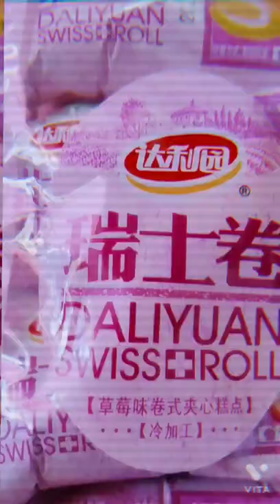By seeing this word *ROLL* The first thing i rememberd is swiss